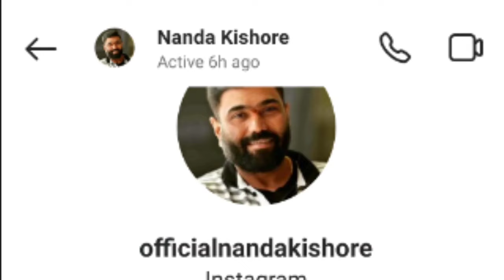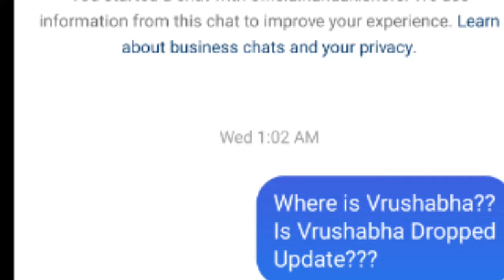Rambaan Mohanlal Movie Dropped? |Vrushabha Telugu Movie Latest News